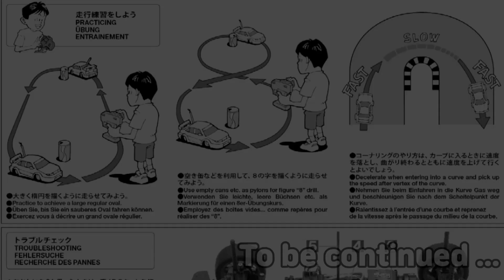타미야 TT-02 최고속도를 위해 심작업/극악스퍼기어가공/리어 토인허브 위치변경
절대 3셀 배터리는 쓰지 않겠다는 고집!!ㅎ